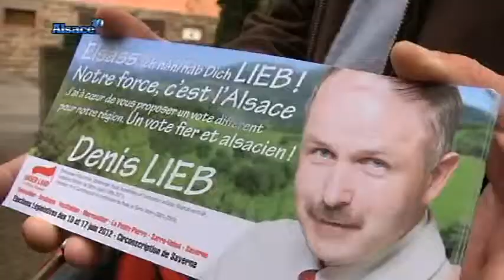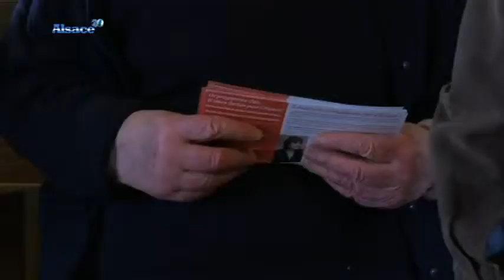Elections: comment se positionnent les partis régionalistes?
Sites webs/blogs, copiez cette vidéo avec le bouton "Intégrer" !
 Avant le deuxième tour de l'élection présidentielle, et le troisième avec les législatives... Rencontre avec les partis régionalistes et identitaires alsaciens: Unser Land et Alsace d'Abord.